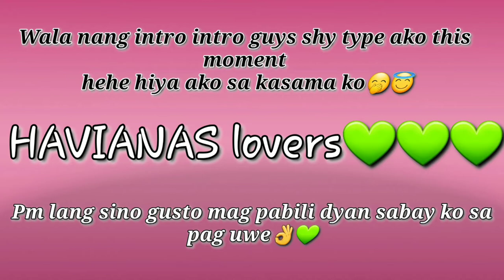HAVAIANAS SUPER SALE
"No intention to infringe photos or audio used